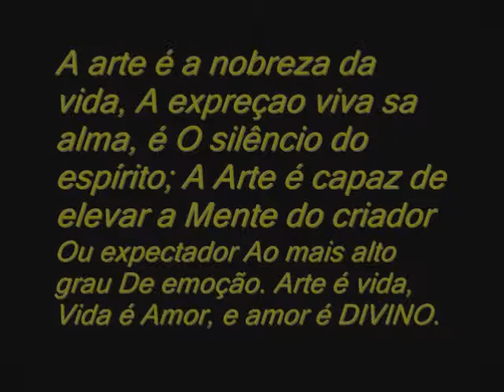igrejas Arte Sacra e Religiosa-Marcílio Soares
Marcílio Soares , um dos mais consagrado Artista Sacro Brasileiro.
Nesse vídeo Você encontrará várias obras do Artista ,realizadas em várias Igrejas do Brasil e do Exterior.
Conheça outras obras no site do Artista

Marcilio Smith, one of the most celebrated Brazilian artist Sacro.
In this video you will find various art works held in various churches in Brazil and abroad.
Meet other works on the site of the Artist